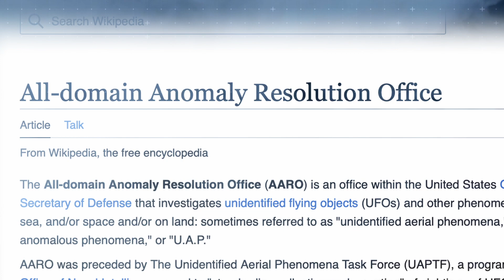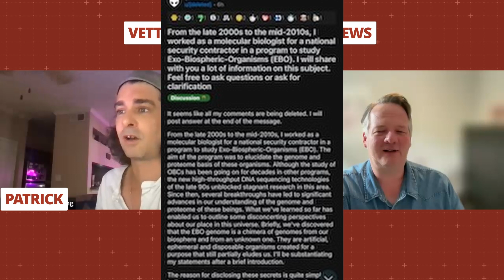Vetted Podcast #3 - Bombshell Reddit Post, David Fravor, Luis Elizondo, Sean Kirkpatrick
Vetted Podcast: UFO News - July 10th, 2023

+ For More IN-DEPTH Coverage and Interviews, check out our Main Show here on our YouTube Channel.

What is Covered:
00:00 - INTRO
02:44 - Sebastian's Story
26:48 - Reddit Post
33:52 - Luis Elizondo
37:00 - David Fravor
42:00 - David Grusch

David Grusch Update - Testifying July 20th in open hearing

Lue Elizondo Has Big News Coming Out Soon says George Knapp

NEW PODCAST EPISODE MONDAYS -  UAP/UFO NEWS